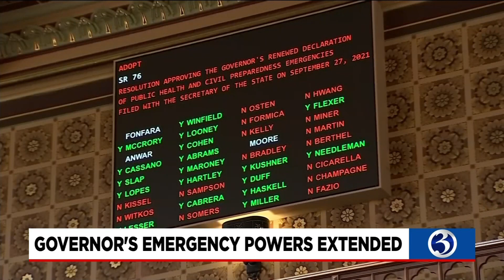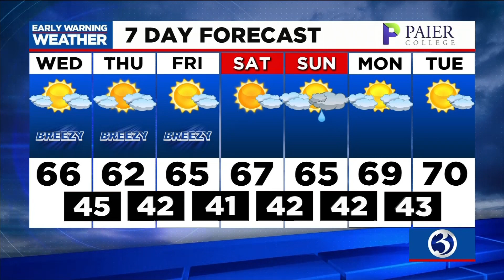Your Wednesday morning update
Your Sept. 29 morning update from Channel 3 Eyewitness News.